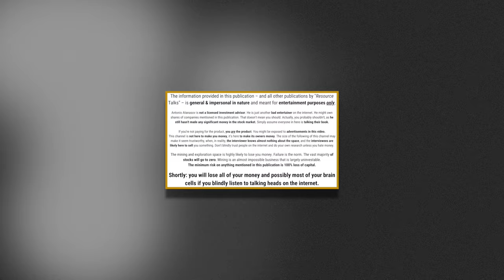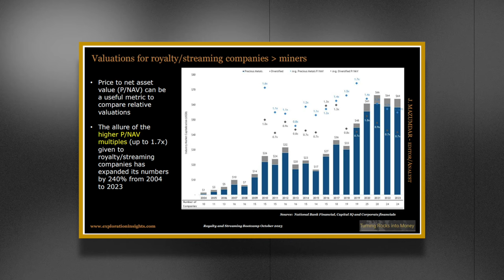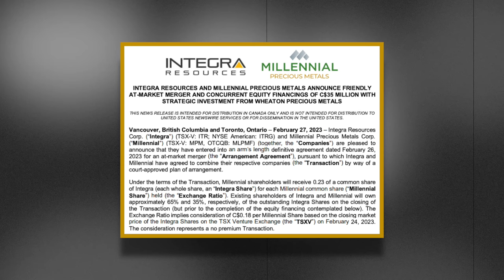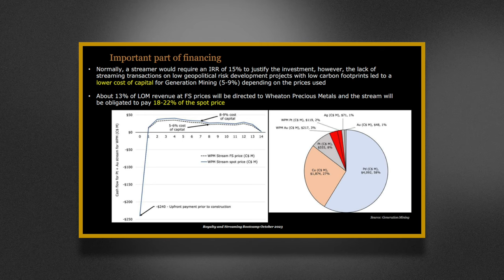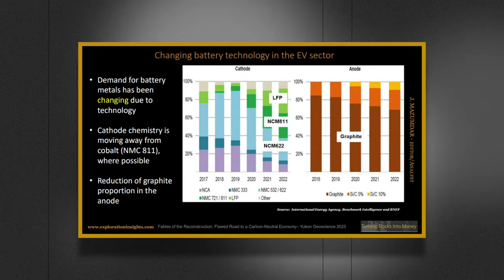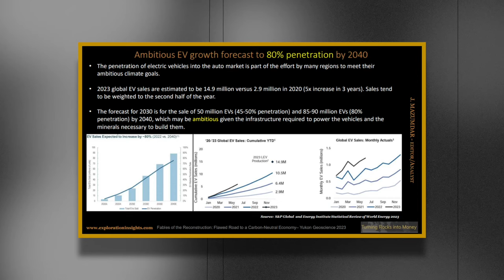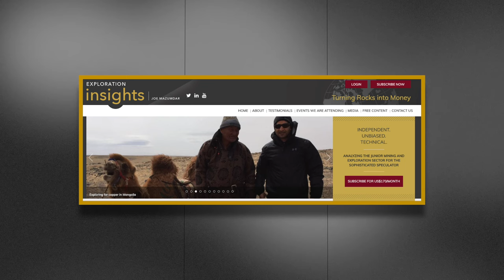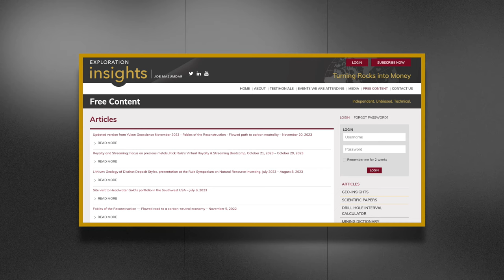Royalty Stocks Risks, Gold Stocks Opportunities, Copper Stocks Challenges | Joe Mazumdar Interview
Joe Mazumdar, editor & publisher of the Exploration Insights newsletter, joins Resource Talks for a conversation about the state of the gold market, copper’s potential for a dynamic 2024, and the risks of investing in royalty stocks.

As gold is sitting around an all-time high, and copper is gaining velocity, Joe thinks those two metals will drive his portfolio in 2024. Mazumdar does have some exposure to uranium and uraniumstocks , rare earth metals, and a few other commodity that he calls "liquid metals" - which, by the way, have nothing to do with the physical properties of the metals - but not to the same degree as gold and copper .

Joe Mazumdar joined Brent Cook as co-editor and analyst of Exploration Insights in December 2015 and transitioned into being the sole editor a couple of years later.Previously, Joe spent six years as Senior Mining Analyst at Haywood Securities and Canaccord Genuity in Vancouver, six years as Director of Strategic Planning, Corporate Development at Newmont Mining (Denver), and over two years as Senior Market Analyst/Commodity Trader at Phelps Dodge (now Freeport McMoRan, Phoenix).

Timestamps
00:00 recap
00:55 important warning
01:35 why is gold at an all-time high?
05:09 where is the best risk-reward for gold stocks?
14:35 what are the risks of royalty stocks?
24:50 which royalty stocks does Joe like?
42:55 will a top-down framework be better for 2024?
45:30 how does Joe get exposure to copper?
01:04:30 why does Joe only have 1 uranium stock?
01:06:40 is management always important?
01:12:10 are the Chinese done in Africa?
01:14:10 does Joe like Africa for investment?
01:31:30 what else did Joe do in 2023?
01:41:25 does Joe like South America for investment?
01:49:20 is Argentina now more attractive?
01:52:50 how is Joe’s portfolio split for 2024?
01:56:00 does Joe like Greenland for investment?
01:57:30 what was Joe’s main takeaway from 2023?
01:59:30 what’s the issue with electric vehicles?
02:06:10 does Joe like battery metals?
02:08:30 what is Joe looking forward to in 2024?
02:20:00 are deals with majors a good thing?
02:23:07 contact details